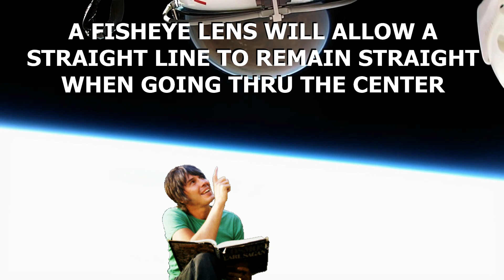Science Short 02 - Fisheye lenses - high altitude balloons compared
A quick follow up to Science Short 01 - where we learn about fisheye lenses and how they affect the image recorded by doing an experiment that nearly anyone can do for as little as a dollar.